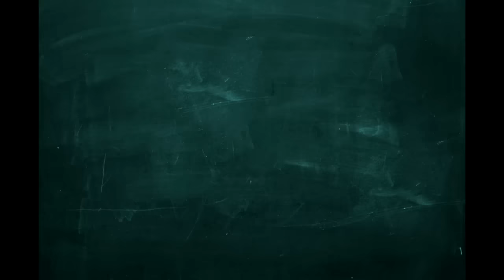課外活動 160930 ep23 p2 of 2 總結另類Lego人仔系列儲法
課外活動 160930 ep23
主持  Dennis
嘉賓  Phoebe